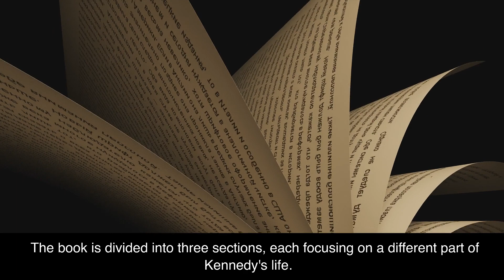Scars and Stripes by Tim Kennedy Book Summary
I love coffee! Today we are going to talk about the book "Scars and Stripes: An Unapologetically American Story of Fighting the Taliban, UFC Warriors, and Myself" by Tim Kennedy. Tim Kennedy is a former Green Beret, UFC fighter, and current entrepreneur. In this book, he shares his incredible story of serving in the Special Forces, fighting in the UFC and his personal struggle with Post-Traumatic Stress Disorder (PTSD). This powerful memoir combines his unique experiences to provide an honest and inspiring look at the challenges of combat and the healing power of resilience. Join us as we take a closer look at this amazing book!